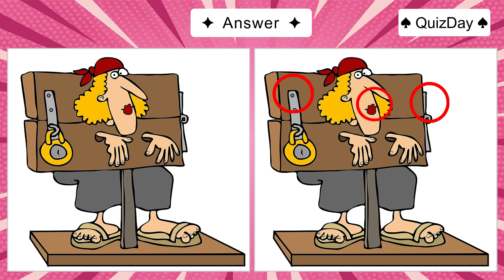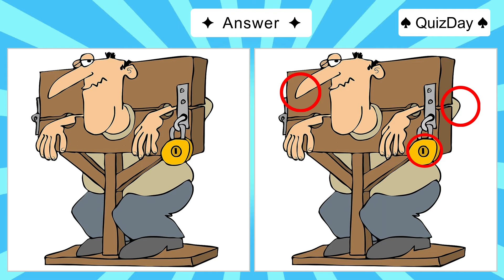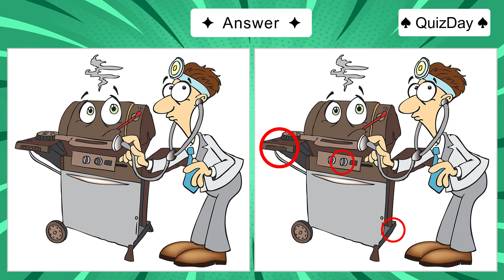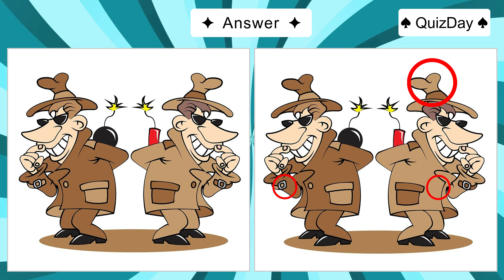Find the difference pictures puzzle You Have to Find 3 Differences in Each Puzzle no 23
Find the difference pictures puzzle | You Have to Find 3 Differences in Each Puzzle

Here's an incredibly hard FIND THE DIFFERENCE MINIONS MOVIE PUZZLE! These are the minions from the Despicable Me movie. It's not as easy as it looks! I dare you to try and find all of the Minions differences within the given time interval.

If you struggled, then you should start doing more brain workout (solving riddles, reading books, working on math puzzles).

So take the test now and see how you do!

0:00   Intro SUBSCRIBE
0:16  Only Genius Can Spot the difference Game
1:51  Answer

2:09  Spot The Difference Japanese Pictures Puzzle
3:45 Answer

4:04  Find the differences between two pictures!
5:38 Answer

5:57  Brain Games Easy to Hard Spot the Difference Puzzles
7:32 Answer

7:46 Subscribe Channel